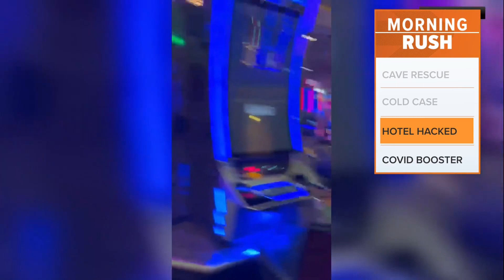MGM Resorts issue computer shutdowns amid 'cybersecurity issues'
A statement Monday from the Las Vegas-based company said the incident began Sunday.